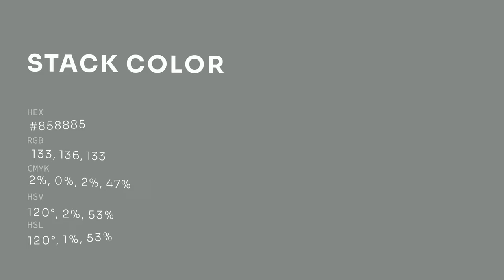Stack color #858885 hex color - Grey color - Warm color 858885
What color is Stack ? #858885 hex color - Grey color - Warm color 858885

Hex #858885 Color Code is also known as Stack color.